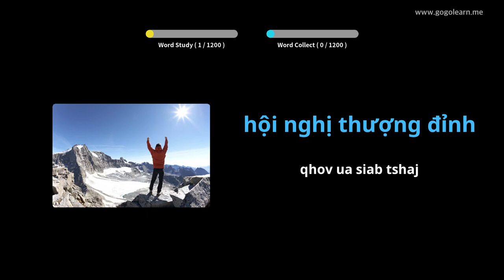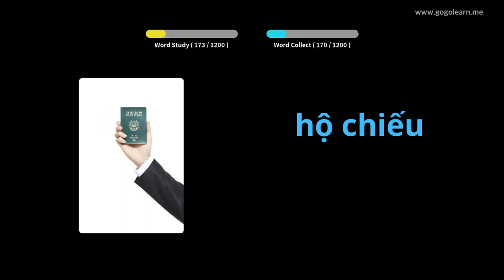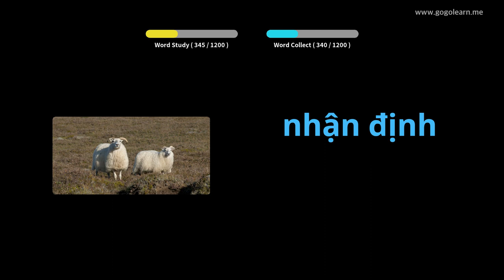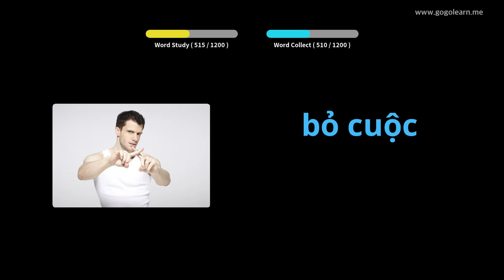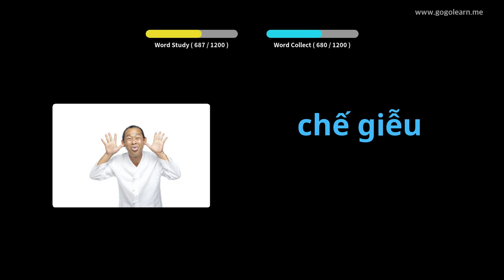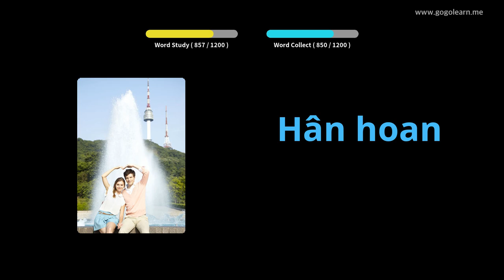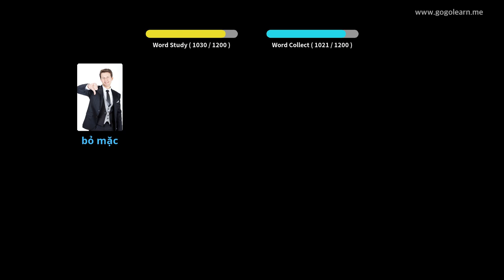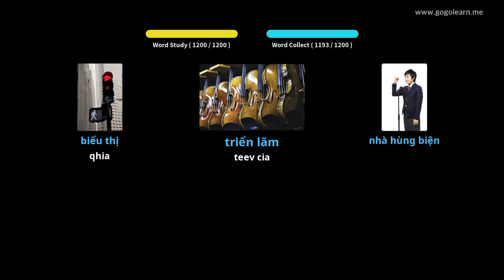Kawm Lus Hmoob | Golearn